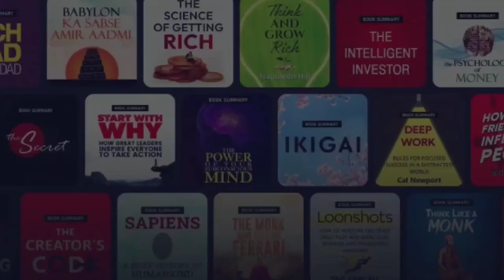कौन थे बाघ स्वामी|Tiger Swami|संकल्प शक्ति की अदभुत कहानी|Autobiography Of A Yogi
DOWNLOAD KUKUFM

कौन थे बाघ स्वामी|Tiger Swami|संकल्प शक्ति की अदभुत कहानी|Autobiography Of A Yogi|Moral Story

This story is taken from the book " Auto Biography Of A Yogi", this is the story of Bagh Swami, Bagh Swami was a man who used to fight with tiger with his bare hands and always win, after a dangerous fight with tiger Rajabegam he finaly become yogi.This is the story of great determination and confidance, i hope you will learn valuable lession from this video